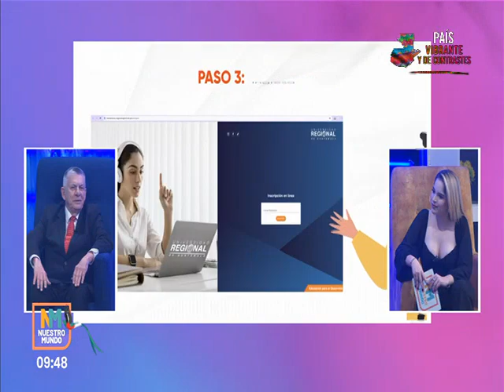Hablamos sobre la "Universidad Regional de Guatemala"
La Universidad Regional de Guatemala esta de aniversario y acaba de cumplir 10 años de vida institucional. Iniciaron con 200 estudiantes en el 2014 y a la fecha cuentan con 68 sedes en todo el país, 19 carreras a nivel de licenciatura y 17 a nivel técnico. Te invitamos a conocer los convenios que ofrece esta casa de estudios que se pronto puede convertirse en tu alma mater.